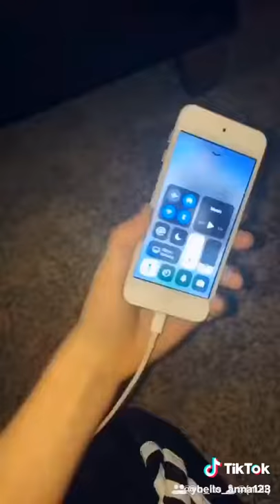DIY angry finger 😂😡